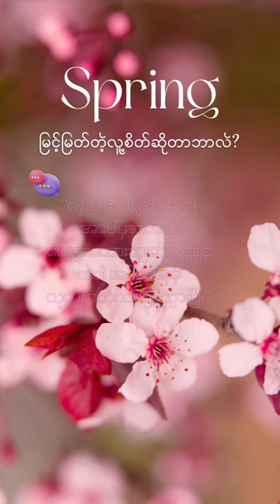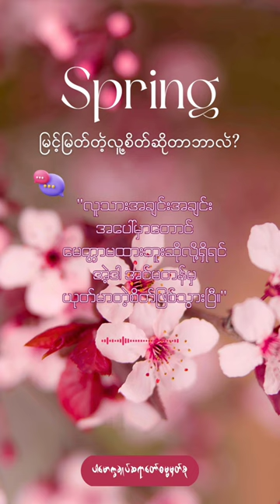မြင့်မြတ်တဲ့လူ့စိတ်အကြောင်းတရားဒေသနာ‌တော် (@dhammasparknotes) dhammasparknotes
Content : မြင့်မြတ်တဲ့လူ့စိတ်အကြောင်းတရားဒေသနာတော် (@dhammasparknotes)